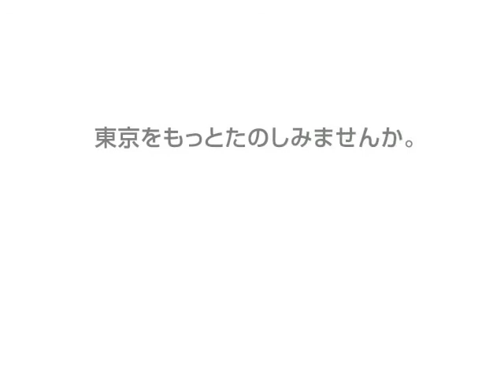2月のゲスト：柴門ふみさん（3）/HILLSCAST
『東京ラブストーリー』や『あすなろ白書』など、ラブストーリーを通して人々の心の揺らぎを30年以上描き続けている漫画家の柴門ふみさん。2011年 11月には、新刊『同窓生 人は、三度、恋をする』が発売されました。「恋愛をする人が減った」と言われる現代を、柴門さんはどのように見つめているのでしょうか。登場人物の誕生秘話から現代の恋愛事情、多くの漫画の舞台にもなっている東京という都市について、お話を伺いました。